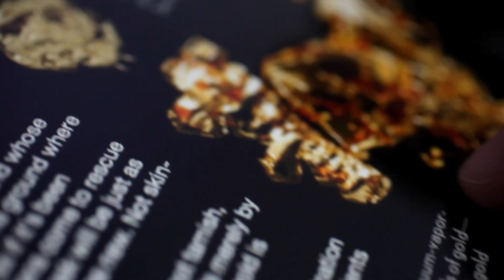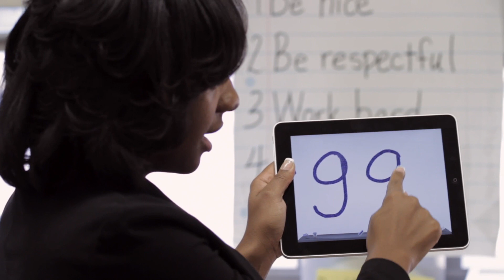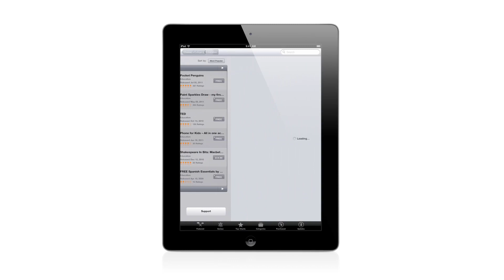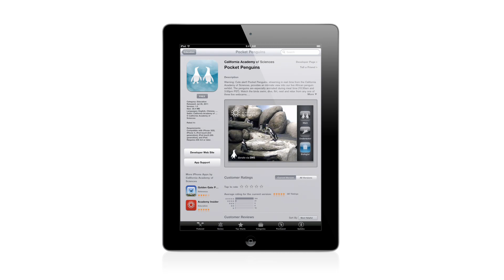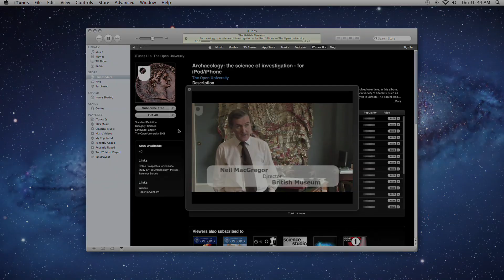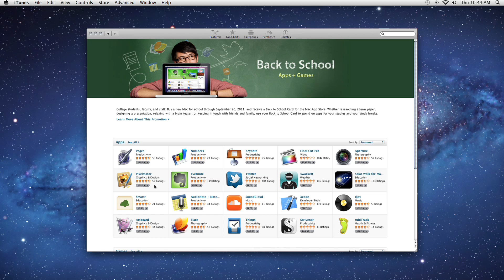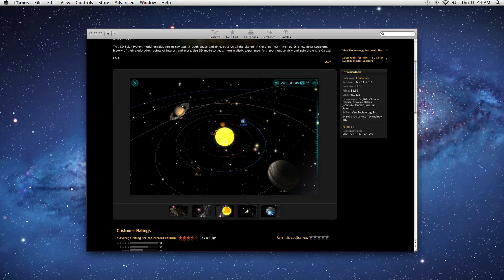iPad 2 en la ENSEÑANZA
GUIA DE CONTENIDOS:
iPad en Educación Básica - 00:07
iPad en Enseñanza Superior - 02:06
Apps Educativas en la App Store - 02:44
Apps Educativas en la App Store: Pocket Penguins - 02:57
Apps Educativas en la App Store: MathBoard - 03:02
Apps Educativas en la App Store: Shakespeare In Bits: Macbeth iPad Edition - 03:09
Apps Educativas en la App Store: Britannica Kids: Volcanes - 03:19
Contenido Educativo en iTunes U - 03:31
Contenido Educativo en iTunes U: Universidad de Yale - 03:42
Contenido Educativo en iTunes U: The Open University - 04:12
MacBook Pro en el Campus - 04:44
MacBook Pro en el Campus: Universidad de Missouri - 04:48
Apps Educativas en la Mac App Store - 05:28
Mac App Store: Pages - 05:39
Mac App Store: Solar Walk para Mac - 3D Solar Systems Model - 05:54
Mac App Store: GarageBand '11 - 06:06